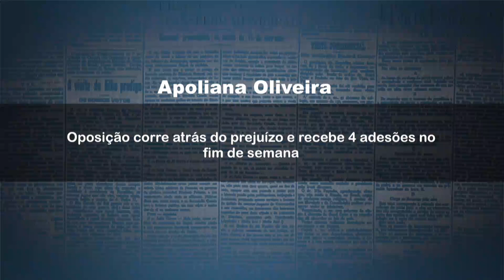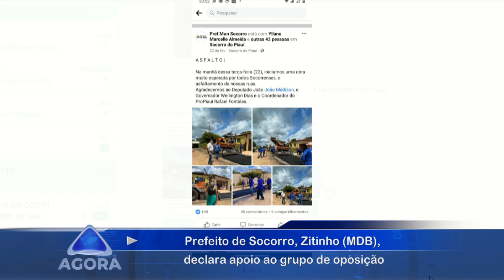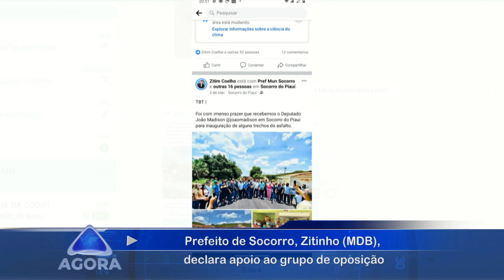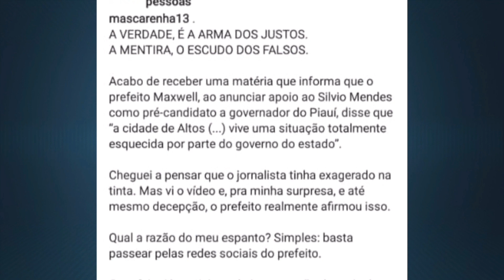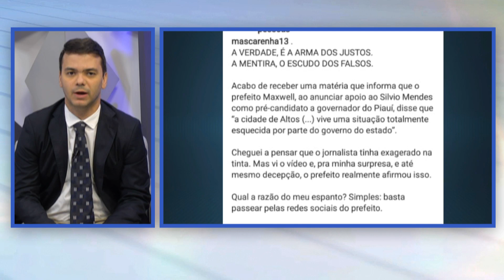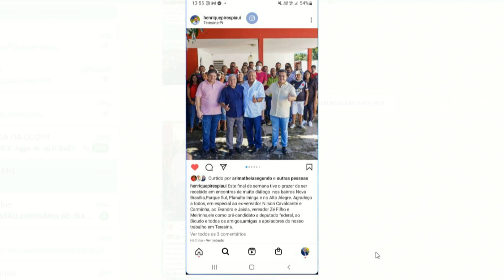Oposição corre atrás do prejuízo e recebe quatro adesões no fim de semana